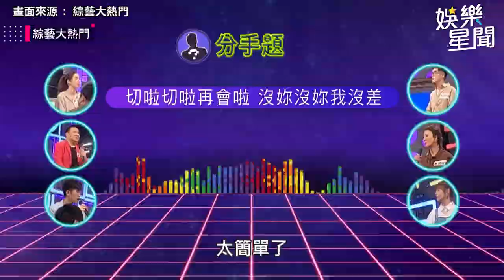小琉球同過夜？白雲楊繡惠歪唱「小姐請你給我X」 網敲碗：拜託原地結婚｜娛樂星聞